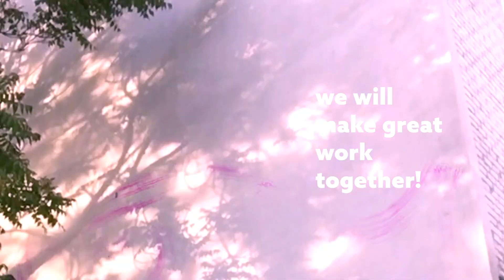Summer Holiday Course "Multimedia Art" with James Edmonds in Clavis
Location: Clavis Schule in Prenzlauer Berg

For teenagers 12+

When?
1st group
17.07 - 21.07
From Monday to Friday
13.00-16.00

2nd group
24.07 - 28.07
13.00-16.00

Price
198 euro for one week

You are interested in painting and collage, but also film and video and want to take your work further? Perhaps you are still finding out what kind of art you like, or you want to try making moving images or videos with your own drawings and paintings?

No matter your level of skill, with the Multimedia Art course we will make great work together! You’ll be shown new techniques and ways of working with images – including large scale painting, video work, digital painting, and even analogue film.

Come and discover a way of working that pushes you to discover for yourself that you can make when you combine all these mediums together – or focus in on one that you love. This workshop will give you a taster of how empowering a personal approach to art practice can be!